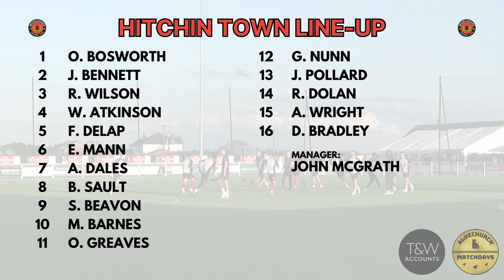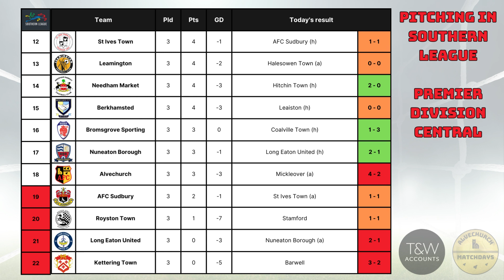Mickleover vs Alvechurch 15/08/23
Highlights from Mickleover vs Alvechurch in the Pitching In Southern League Premier Central. 15/08/23. Matchday 03 of the 23/24 season.